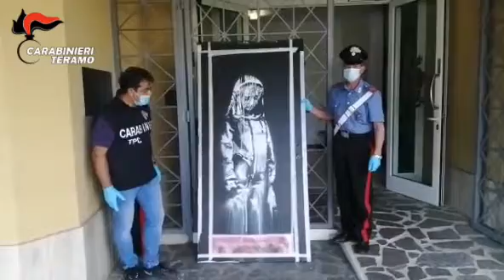Ritrovato a Sant'Omero il Banksy trafugato al Bataclan